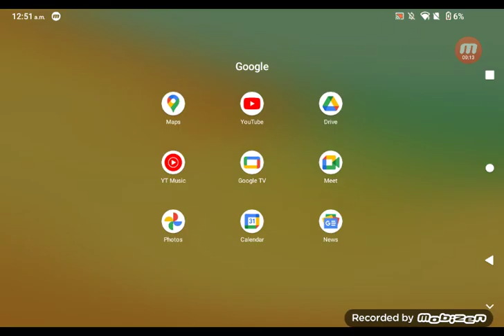Soviet Union rules